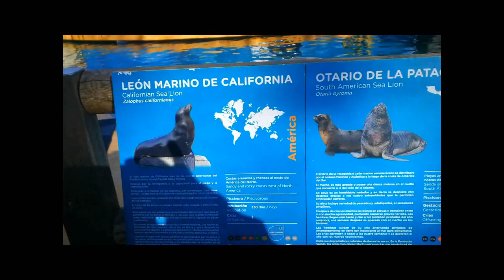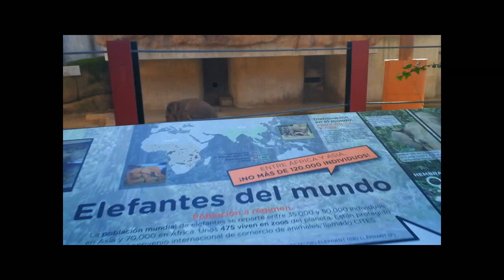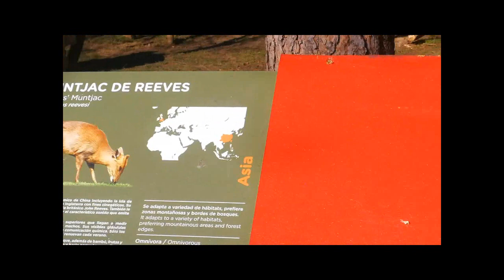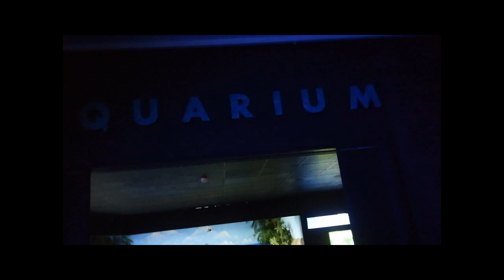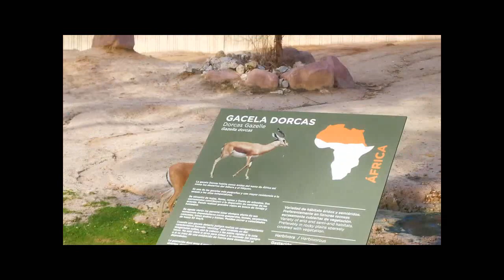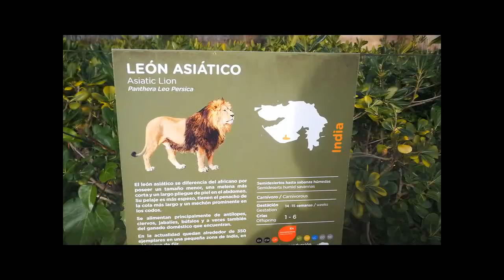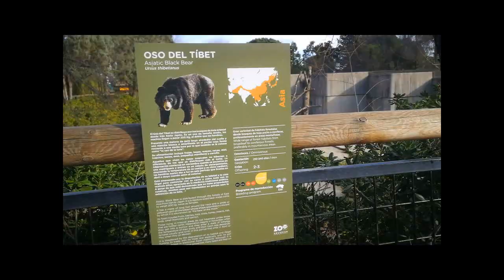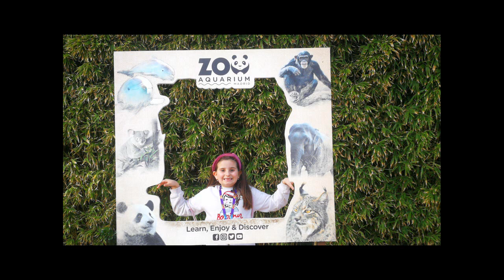SORNE-ren KANALA (ZOO)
AITA-ALABA BIDAIAN ,ZOO